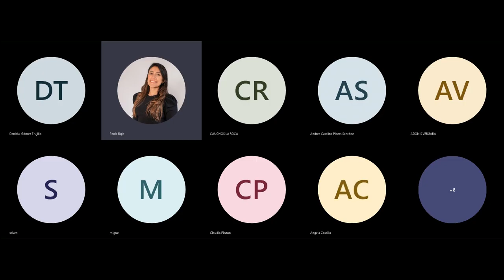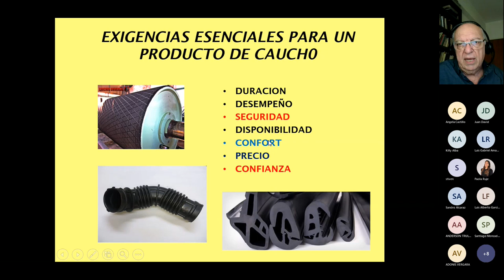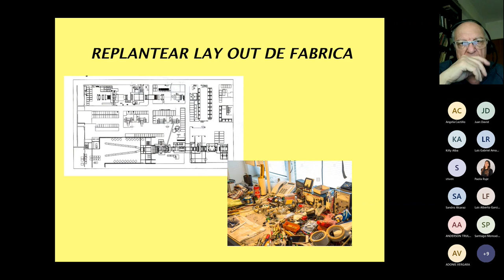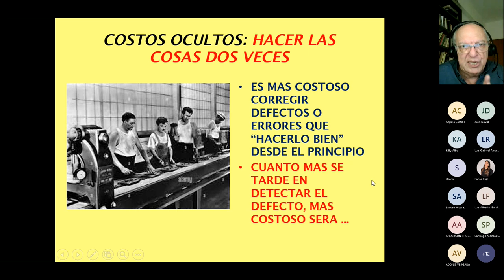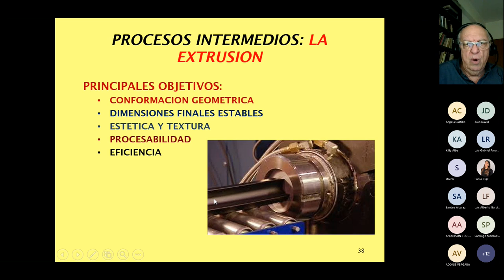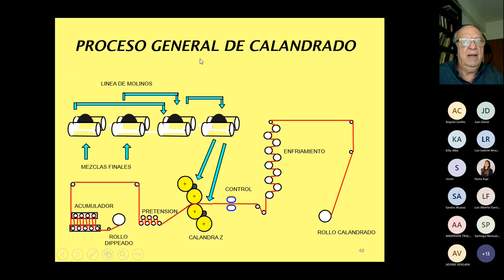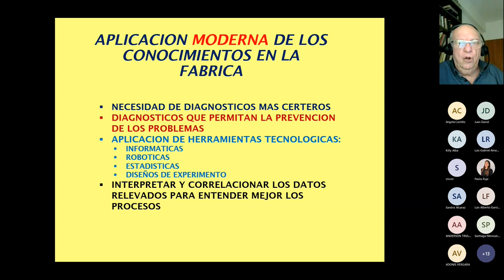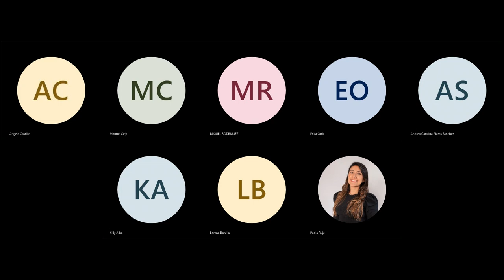Tendencias tecnológicas en el procesamiento del caucho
Webinar sobre los factores que conducen a fabricar productos rentables y de gran calidad, lo que implica conocer los materiales elastoméricos, optimizar los procesos de fabricación, analizar las mediciones de control y organizar la planta para aumentar la productividad. Todo alineado en promover la competitividad en el sector del caucho en Colombia.